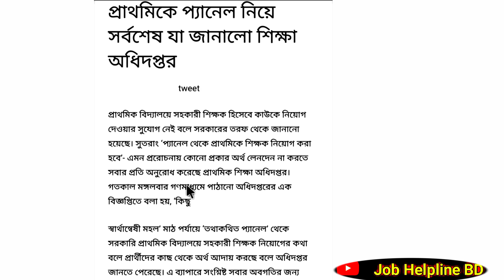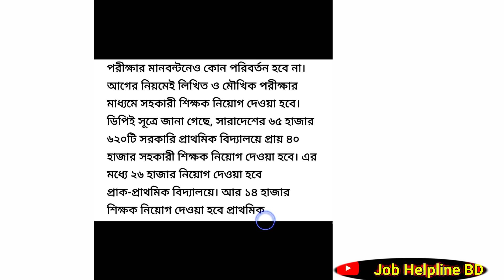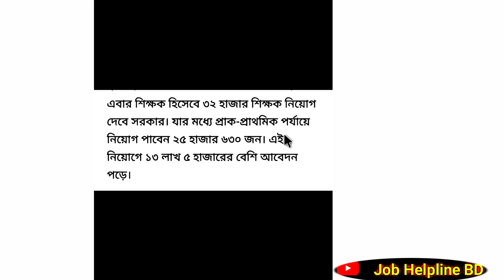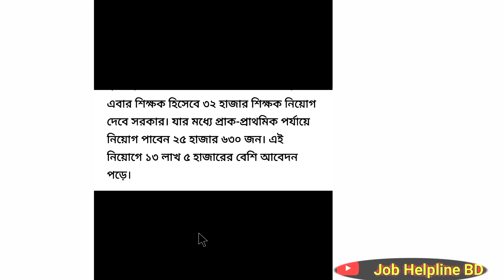প্রাথমিক শিক্ষক নিয়োগ পরীক্ষার প্রশ্ন বুয়েট করবে | পরীক্ষা ৩ মাসের মধ্যেই হবে | DPE update news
প্রাথমিক শিক্ষক নিয়োগ পরীক্ষার প্রশ্ন কে করবে? বুয়েট   প্রাইমারির নিয়োগ পরীক্ষা কবে হবে প্রাথমিক শিক্ষক নিয়োগ প্যানেল সম্পূর্ণ বিষয় নিয়ে আলোচনা করা হয়েছে ভিডিওতে

এই ভিডিও দেখলে বুঝবেন ৩য় ও ৪র্থ শ্রেণি চকরি পরীক্ষার প্রশ্ন কোথায় থেকে কমন আসে প্রমাণসহ দেখুন↓

চাকরি পরীক্ষার সকল আপডেট পেতে চ্যানেলেটা সাবসক্রাইব করে রাখুন সকল আপডেট আপনার কাছে চলে যাবে,

ধন্যবাদ